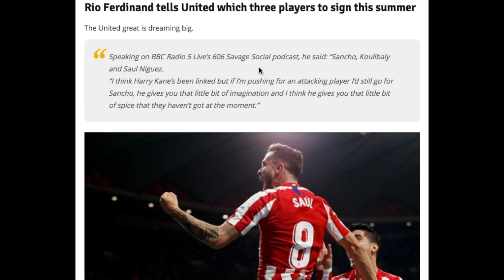Rio Ferdinand's Top Transfer Targets for Manchester United! Jadon Sancho!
Rio Ferdinand has named his dream transfer targets for Manchester United this summer!